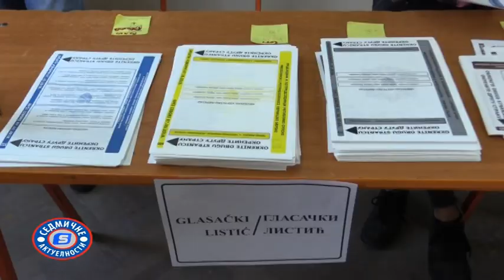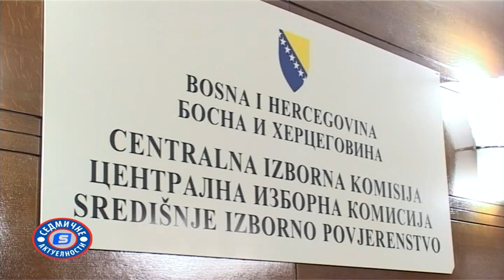GOSTOVANJE - NEDELJKO CORIC 16.11.2018.